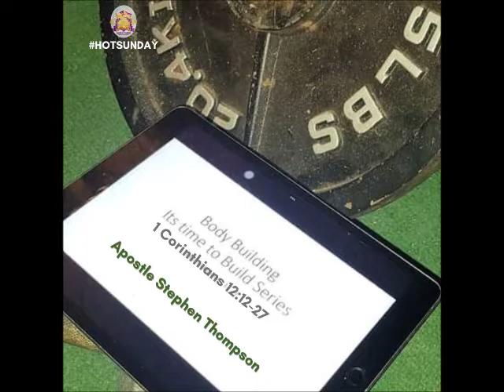Body Building It's Time to Build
The same way you naturally eliminate things that are hindering your growth, you must eliminate those things that are counterproductive to your spiritual growth.  Apostle Stephen encourages us to bind or attach ourselves to the Kingdom building things.

Scriptures in today’s message:
1 Corinthians 12:12-27
1 Corinthians 1
1 Corinthians 3
Job 5:2
Proverbs 14:30
1 Corinthians 2:16
2 Corinthians 5:17
Hebrews 12:1
Romans 6
Matthew 18:18
Acts 5:3